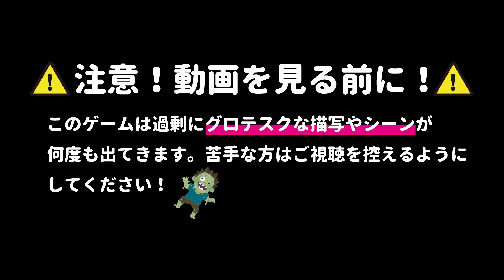#8 じゃんごの「Days Gone（デイズゴーン）」実況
熊といえば秋田。

★「じゃんごTV」がABS秋田放送「エビス堂ゴールド」で取り上げられました(2018/12/21放送)

★「じゃんごTV」が『YouTuber×NHK１億いいね！大作戦(BSプレミアム)』に動画出演しました(2019/1/26生放送)

秋田県美郷町在住 25歳ブロガー・ライター・YouTuber
月間9万PVの「じゃんごブログ」編集長。